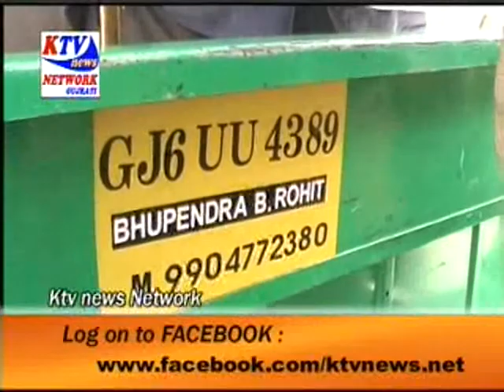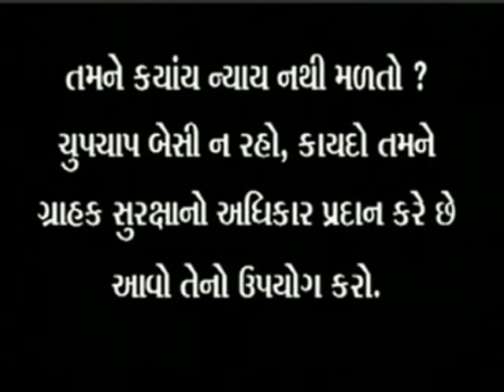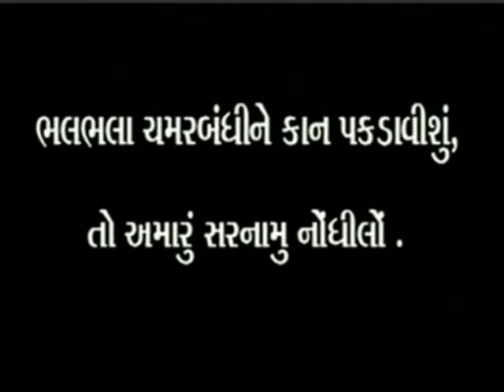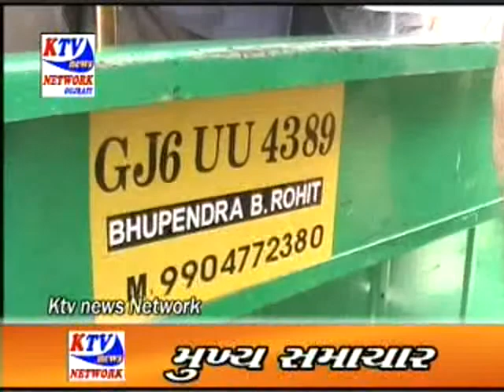KTV News Network VADODARA 28-01-2013(GUJARATI)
Vadodara's Daily Local News Of 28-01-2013 in GUJARATI Language.